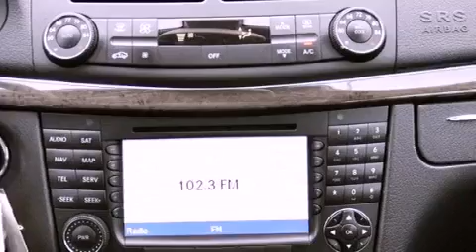2008 Mercedes-Benz E Class West Palm Beach FL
Year : 2008
 Make : Mercedes-Benz
 Model : E Class
 Engine : Gas V6 3.5L/213
 Trans . : Automatic
 Exterior : Arctic White
 Miles : 48,262
 Interior : Black
 Stock : 37314

 2008 Mercedes-Benz E Class Lake Worth FL